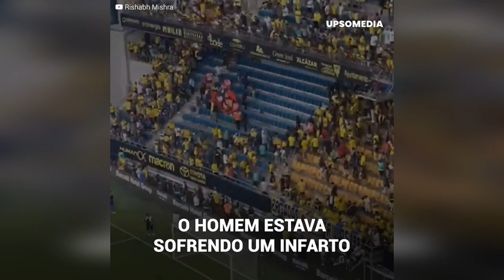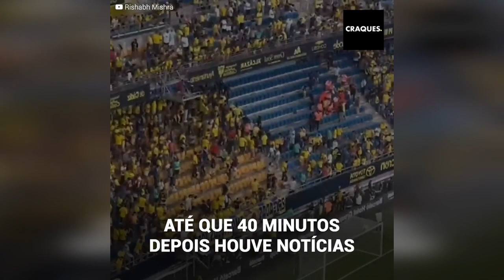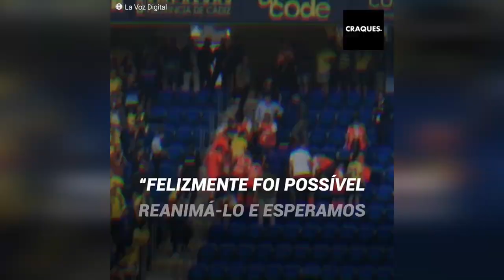O futebol quase vive uma nova tragédia durante o jogo entre o Cádiz x Barcelona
Foram vividos minutos de terror no jogo entre o Cádiz e o Barcelona. Nas arquibancadas um homem de 70 anos sofreu um infarto e manteve o jogo paralisado por quase 50 minutos.
O futebol quase vive uma nova tragédia.